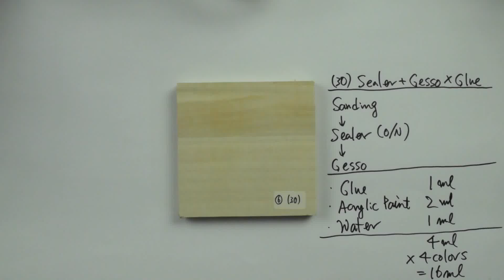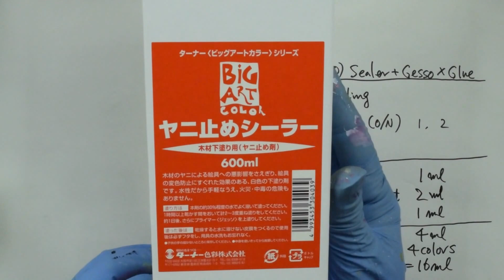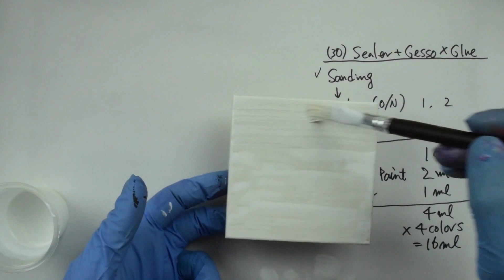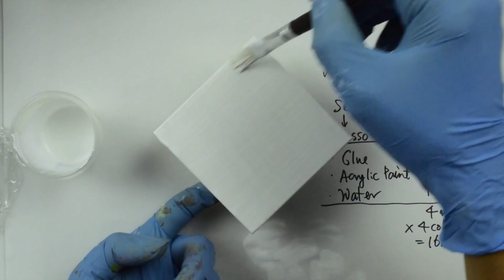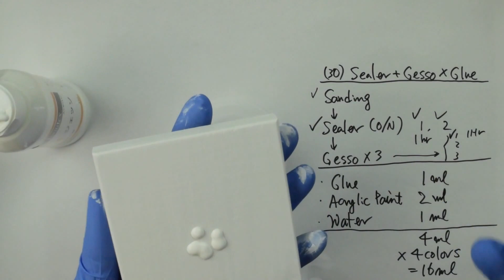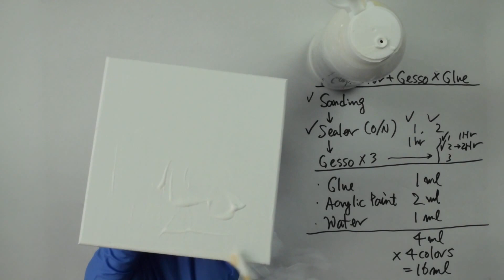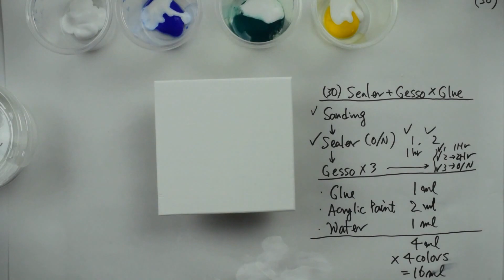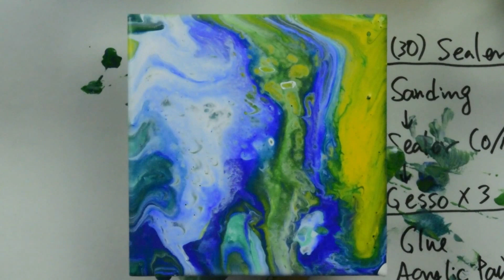(30) Pouring : Sealer + Gesso Wood x Elmer's School Glue